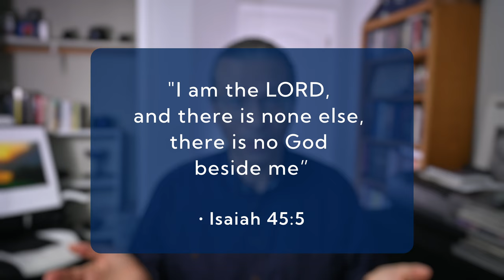Is there Really a Pagan Easter? The Surprising Truth You Need to Know!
Should Christians celebrate Easter? There are actually 3 Easters (not just one) depending on how ‘Easter’ is used – understanding the 3 Easters clears up confusion. Does the pagan Easter have anything to do with the Christian Easter?

Explains the pagan Easter - its history, who does it today and how Christians should respond to it.

In Bible study and Biblical theology matters, the many claims about Easter and the history of Easter can get confusing.

So for conversational apologetics (defending the faith or defending the church with different audiences) – and for persuasive evangelism – it helps believers to know the difference between facts and fiction around Easter. Learn how to defend your faith and how to defend the Bible on this often-raised topic!

RECOMMENDED BOOKS

Skarsaune, Oskar. In the shadow of the temple : Jewish influences on early Christianity. Downers Grove, IL: InterVarsity Press, 2002.

Bradshaw, Paul F., and Lawrence A. Hoffman, eds. Passover and Easter : origin and history to modern times. Notre Dame, Ind: University of Notre Dame Press, 1999.

RECOMMENDED ARTICLES

CREDITS

Photos/Videos
     Pexels.com
     Pixabay.com